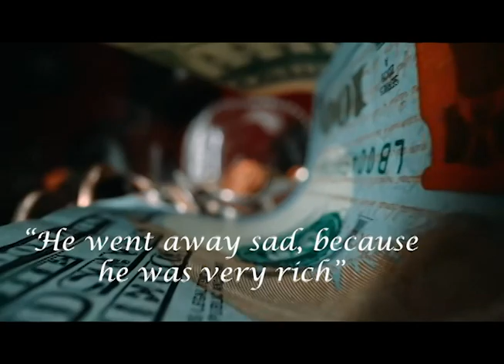Treasures of the Heart Do Not Be Anxious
Bishop Brenda Bos of the Southwest California Synod talks about the anxieties of money and how the teachings of Jesus can bring comfort.